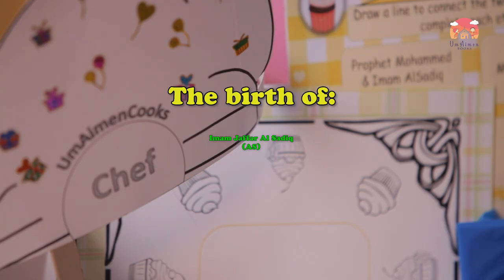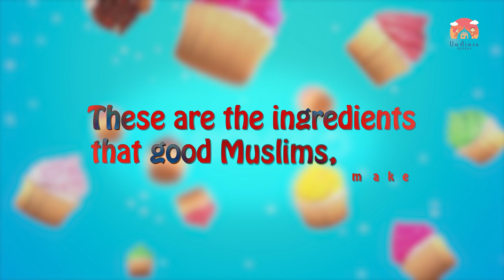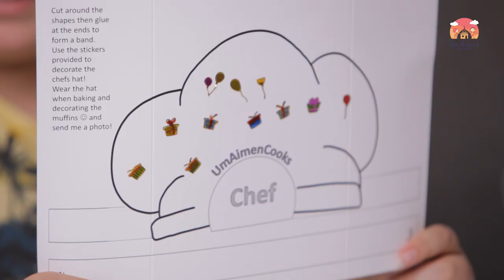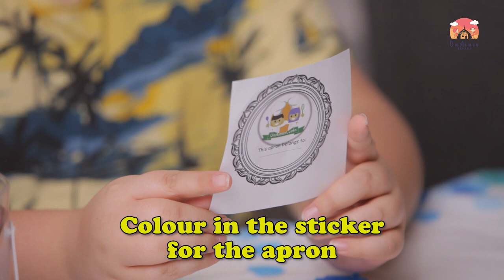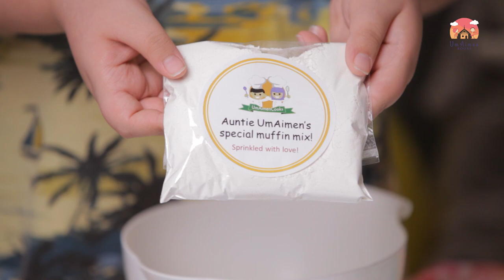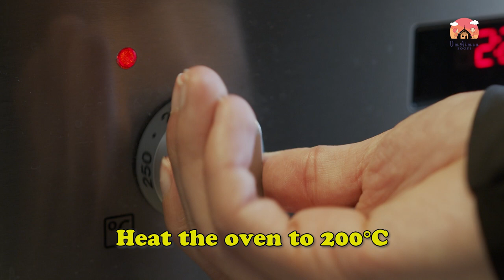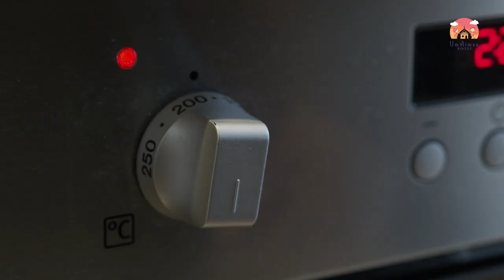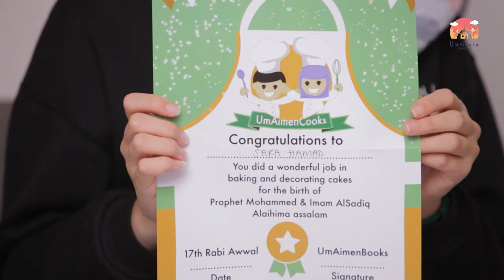Mawlid Al Nabawi & Meelad Imam Al Sadiq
UmAimenBooks congratulates everyone on these happy occasions. May we learn, love and follow the blessed Ahlulbayt alaihim assalam always!
Join Amina, Hadi & Sara on a special celebration video, including story time, baking, a competition & giveaway and poem time too!